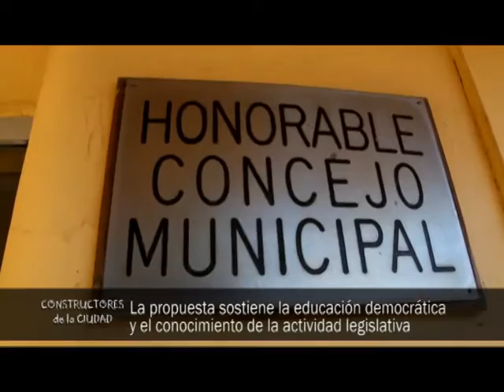El “Concejo Municipal Estudiantil” (2). Mónica Zocco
Edición del 29 de junio de 2016.

Mónica Zocco es concejal en la ciudad de Santo Tomé (UCR-FPCyS)

El Concejo Municipal Estudiantil funcionará en el Honorable Concejo Municipal de Santo Tomé. El proyecto busca que los jóvenes se informen y comprometan con los temas políticos.
La ordenanza tiende a la participación juvenil y la apropiación de mecanismos institucionales.
¿Quiénes son "Constructores de la Ciudad"? ¿Los arquitectos, los albañiles, los empresarios, los dirigentes políticos, sociales o gremiales, los periodistas, los deportistas...? Constructores de la Ciudad somos todos, los de a pie, los de a bici, los en auto... saberlo, conocerlo y comprenderlo, hace que aprendamos a querernos.